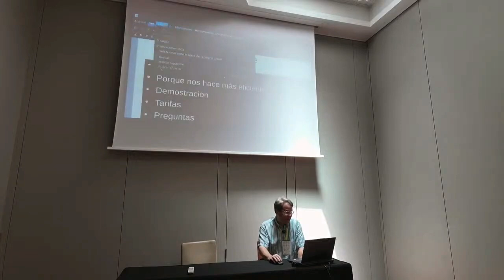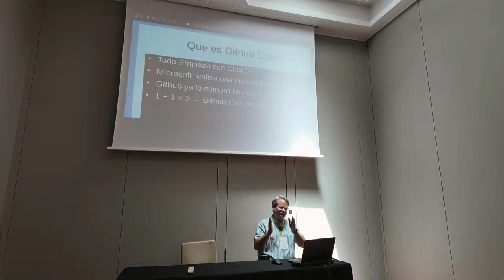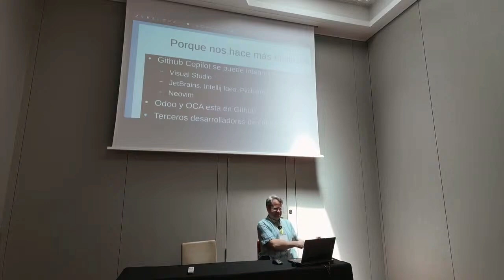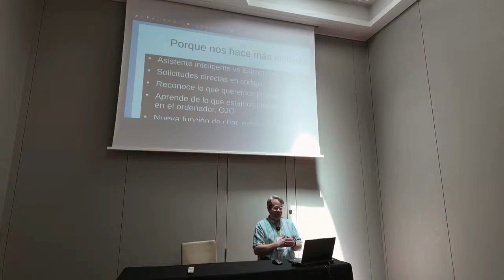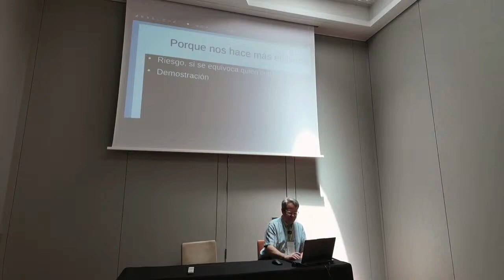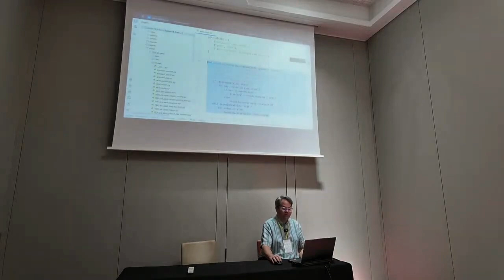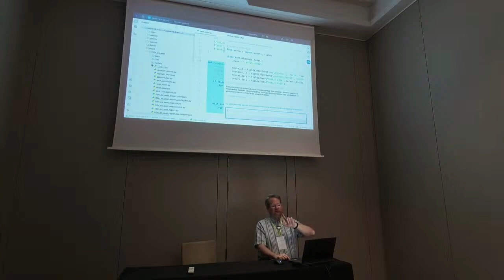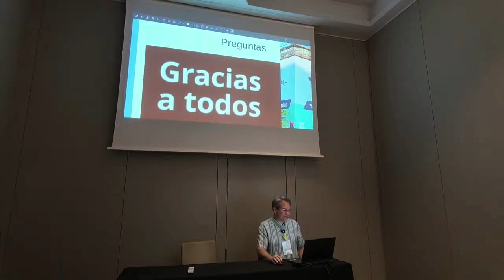Spanish OCA Days 2024: Utiliza Github Copilot IA para programar Odoo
Utiliza Github Copilot IA para programar Odoo - Ignacio Ibeas, Fundador y CEO de Acysos primera empresa en España en implantar Odoo.

Charla Resumen sobre la introducción que se dio el año pasado y nuevos avances de las IA en la programación de Odoo.